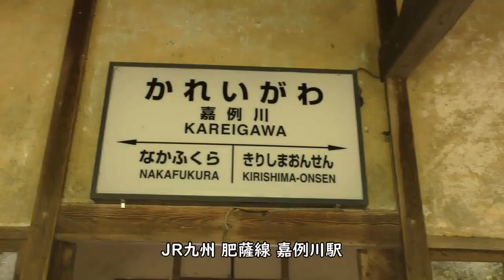【嘉例川駅／肥薩線】登録有形文化財・鹿児島空港最寄り駅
JR九州肥薩線嘉例川駅です。鹿児島空港の最寄駅で駅舎は築100年を超える登録有形文化財です。

【撮影機材】
Panasonic 4K VZX990M 64GB HC-VZX990M-W
4K ビデオカメラ VZX992M

Everyday Update!